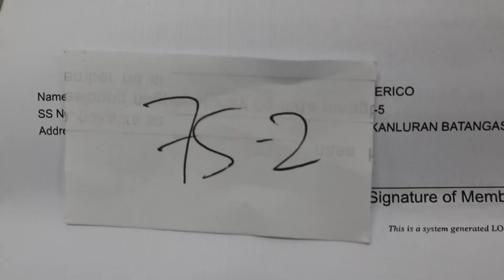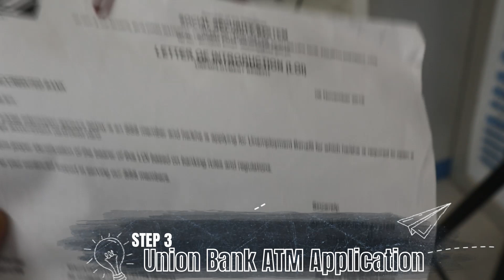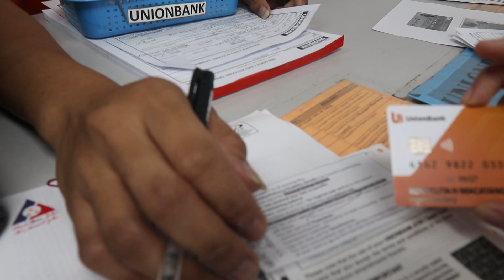SSS Unemployment Benefit: How to Avail (2019) - Part 2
PART 3 - Result of SSS Unemployment  Benefit Application - SOON

SSS Information:

Ang Involuntary Separation Benefit ay cash benefit na ipinagkakaloob sa mga covered employees, kasama dito ang mga Kasambahay at OFWs (sea-based and land-based), na nawalan ng hanapbuhay dahil sa retrenchment o downsizing, pagsasara ng pinapasukan dahil sa pagkalugi, o iba pang kadahilanan ng sapilitang pagkawala ng trabaho.
Upang makapag-claim ng Involuntary Separation Benefit, ang isang employee (kabilang ang mga kasambahay at OFWs) ay kinakailangang matugunan ang mga sumusunod na qualifying conditions:

1. Hindi lalampas sa 60 taong gulang sa panahon ng involuntary separation.
2. Nakapagbayad ng hindi bababa sa 36 monthly contributions na kung saan 12 months nito ay dapat na naihulog sa loob 18 months period bago ang buwan ng involuntary separation.
3. Walang settled Involuntary Separation Benefit sa loob ng huling 3 taon bago ang date of separation.
4. Na-certified para sa involuntary separation ng Department of Labor and Employment (DOLE).